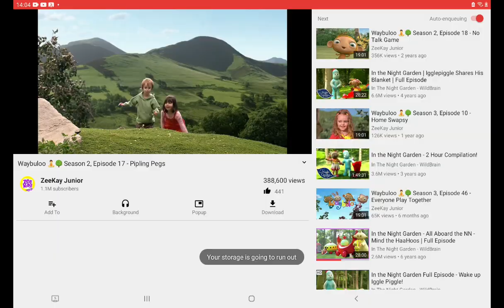5 April 2023(2)